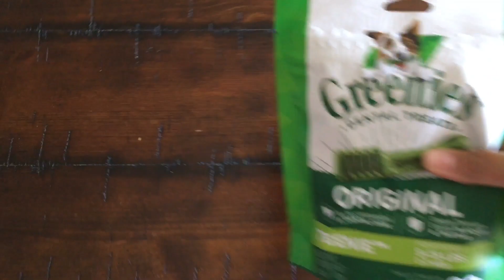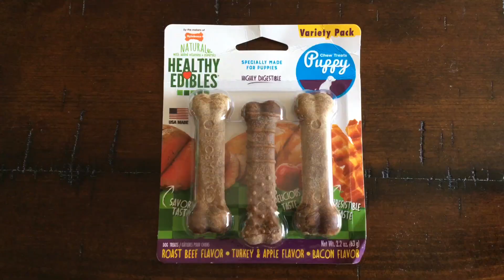TRIP TO THE PARK WITH KOBE!! (TRIES NEW TREATS)!!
Lol she meant to say ROPE !

Bought Kobe some treats then went for stroll in the park !!